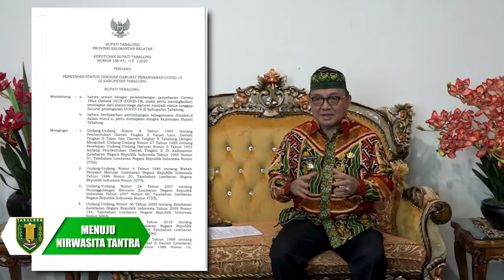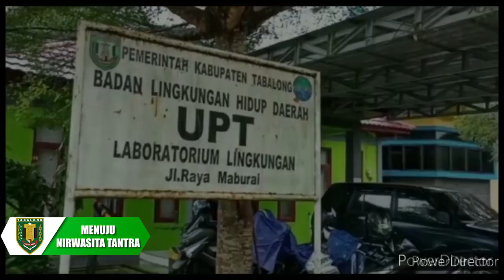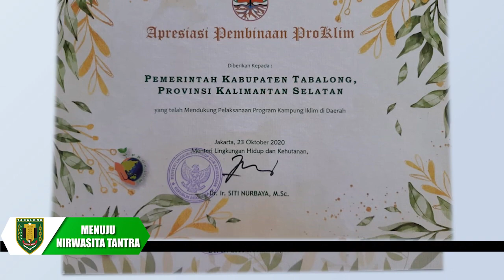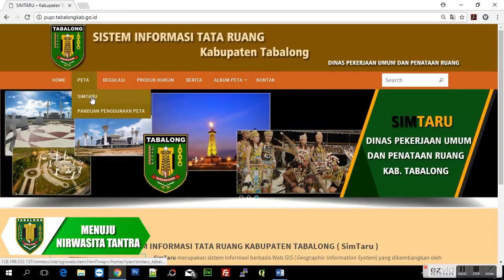Kabupaten Tabalong Menuju Penilaian Nirwasita Tantra (Green Leadership) Tahun 2021